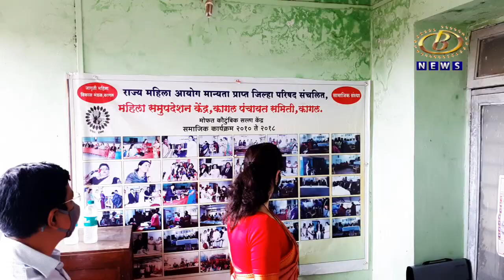राज्यातील प्रत्येक महिलेला आपलं माहेर वाटावं, अशा पध्दतीनं महिला आयोगाचं काम करू, रुपाली चाकणकर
राज्यातील प्रत्येक महिलेला आपलं माहेर वाटावं, अशा पध्दतीनं महिला आयोगाचं काम करू, राज्य महिला आयोगाच्या अध्यक्षा रुपाली चाकणकर